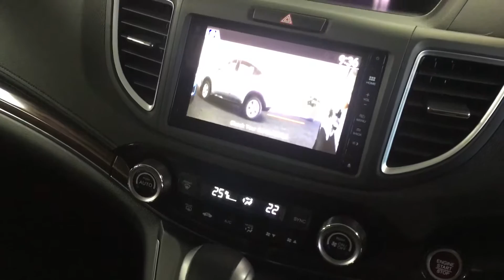Buy our 2015 Honda CRV demo vehicle & save!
Here is a fantastic chance to own our Bowater Honda demonstrator vehicle, a 2015 Honda CRV Sport, which has had only one careful owner; US! This CRV is immaculate, has heaps of bonus features like Lane Watch Assist, and has very low kms on the clock. Let Nick show you through.